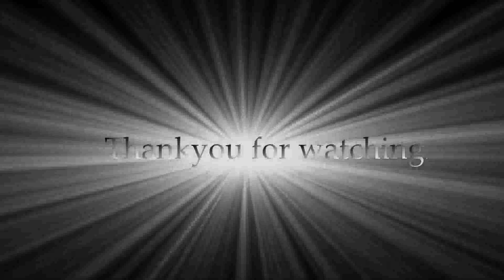Cholmondeley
Springtime at Cholmondeley Castle Gardens.